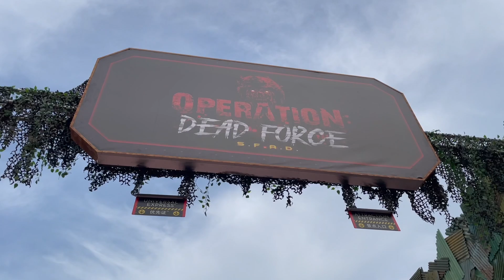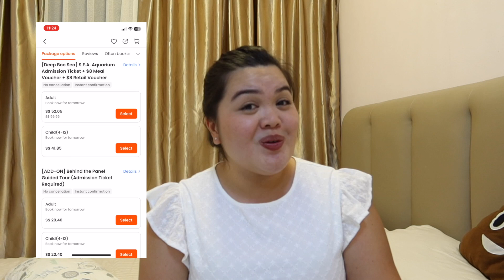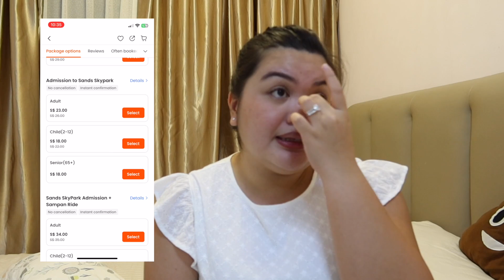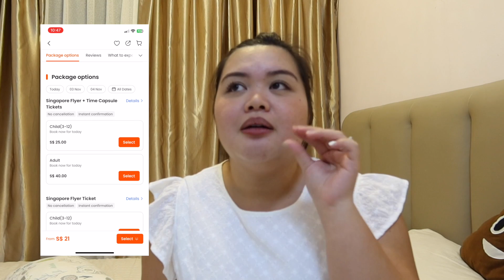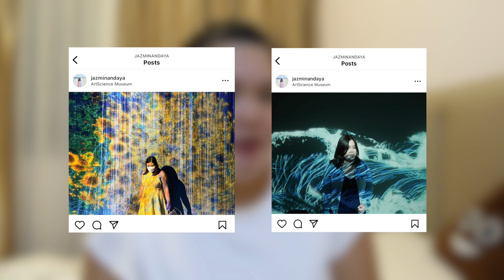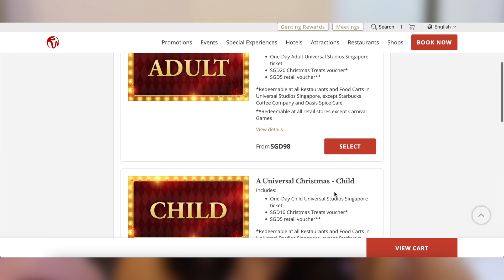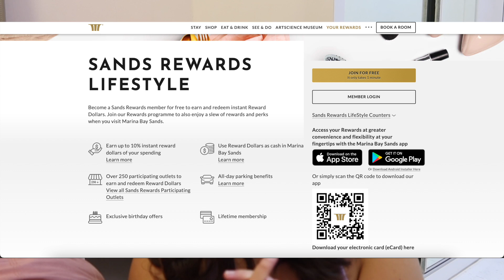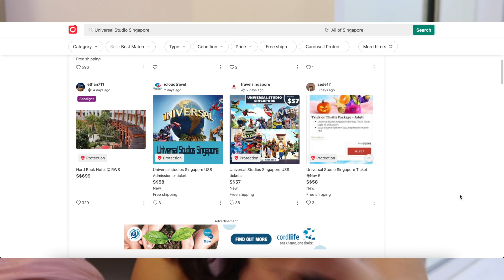SINGAPORE ATTRACTIONS | ARE THEY WORTH IT OR NOT WORTH IT || Jazmin Sansano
Hello Guys,

This is Jazmin Andaya-Sansano and thank you for dropping by to my channel. ❤️

SUPPORT THE ARTIST:
Social Medias
Chapters:
00:00 Intro
01:09 USS
03:27 Night Safari
04:02 Singapore Zoo
05:31 River Wonders
06:34 Jurong Bird Park
10:32 S.E.A Aquarium
11:21 Gardens by the Bay
13:33 Marina Bay Sands Sky Park
14:40 Singapore Cable Car
15:33 Singapore Flyer
16:49 Big Bus Singapore & Singapore River Cruise
18:26 Art Science Museum
19:26 Madame Tussauds
20:05 Skyline Luge
21:53 Wings of Time
23:39 Where to buy cheap attraction tickets